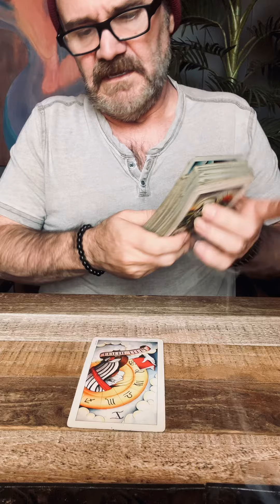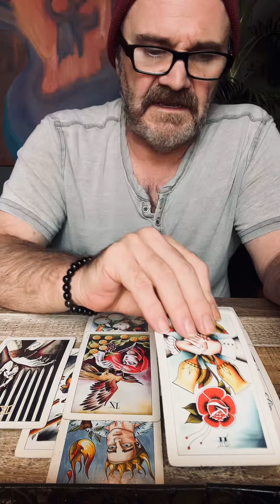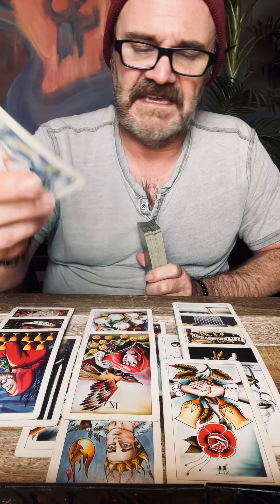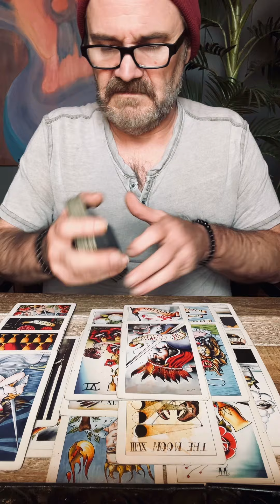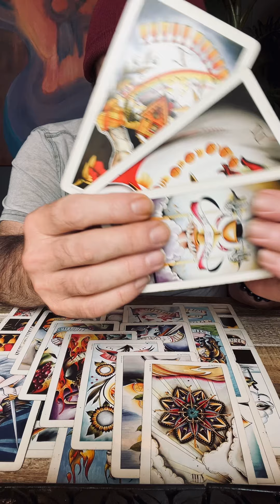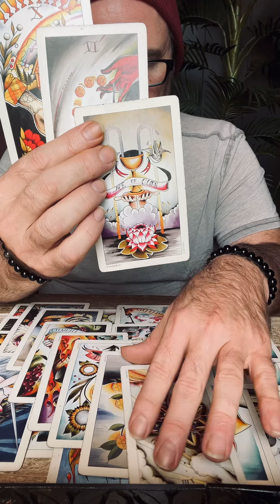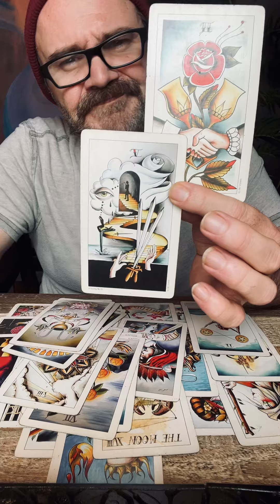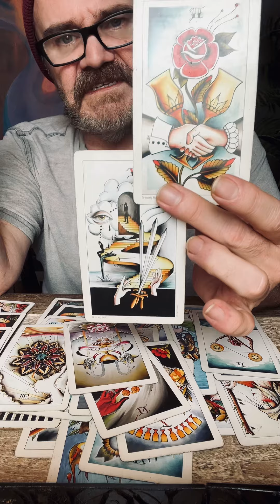SAGITTARIUS ♐️ Who is sending you ✌️❤️💡 The blessings are beginning to show. Who takes notice?